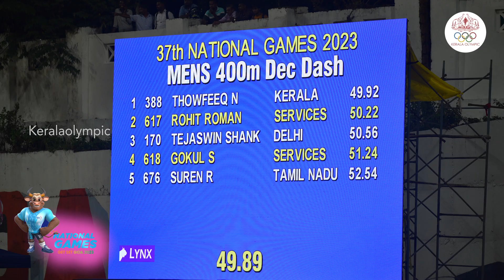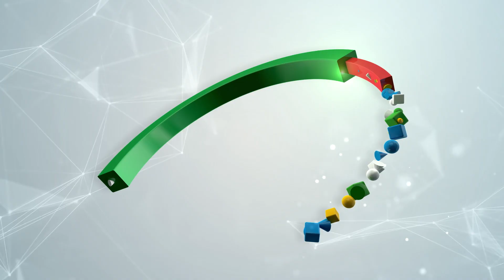Thowfeek won Bronze medal for Kerala in Decathlon men's @ 37th National Games Goa